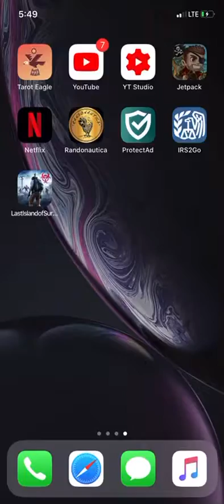Jet pack joyride part 2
Tell me what you want to see next. Tons of fun and entertaining